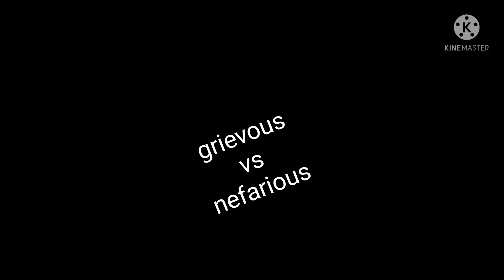grievous vs nefarious(star wars vs ratchet&clank)